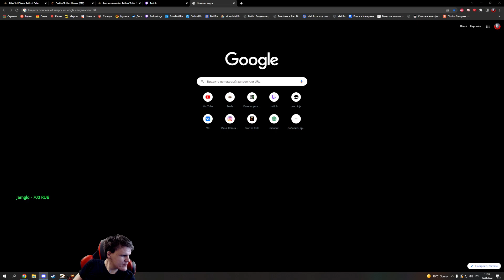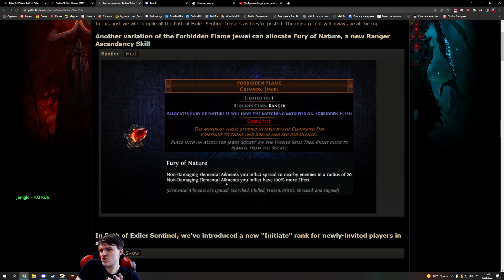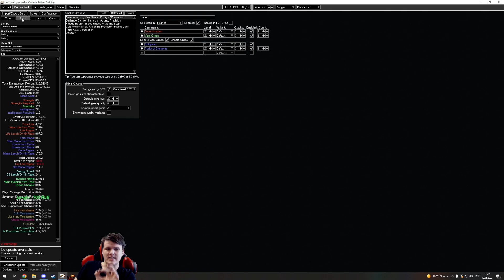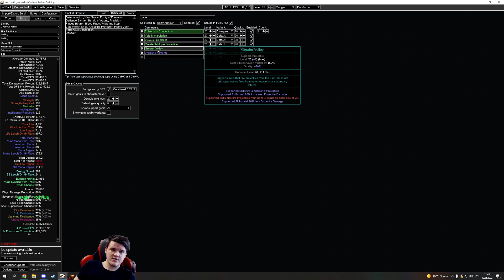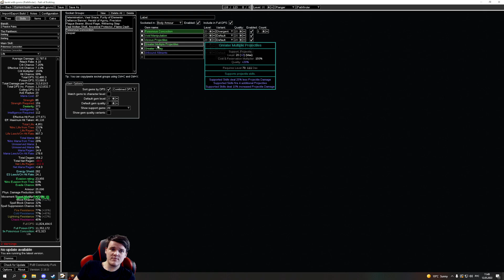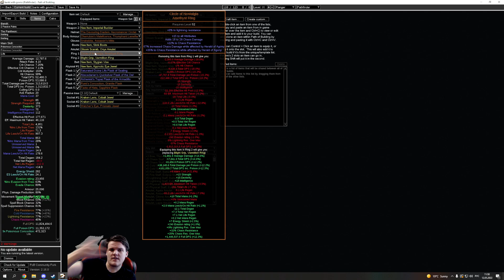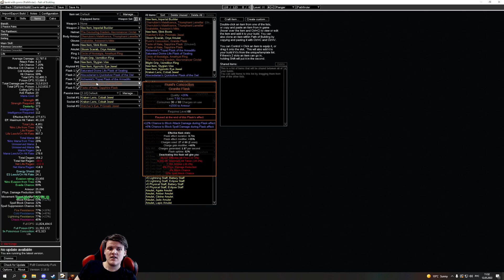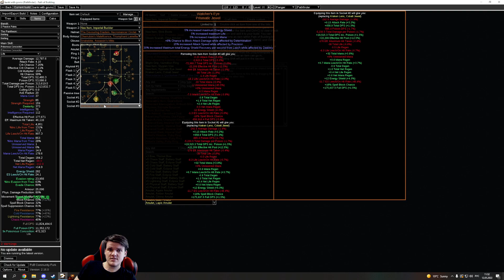Лучший билд для старта лиги 3.18 дозор. На чем я стартую лигу Sentinel?! Poisonous concoction.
Приветствую. Это тот самый билд!